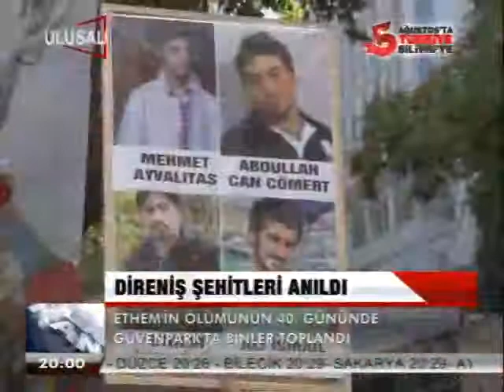DİRENİŞ ŞEHİTLERİ ANILDI